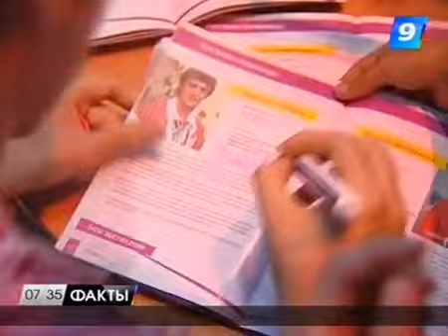Краснодарцы посмотрели закрытие Олимпиады-2012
Театральная площадь Краснодара стала олимпийской. Гости и жители города на большом экране в прямом эфире наблюдали последние минуты Лондонских Игр. Подробности на сайте